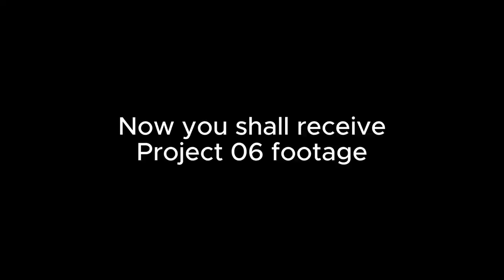PERFECTLY BLUE BEEF WITH A DRAGON! (Sonic Superstars) FINALE